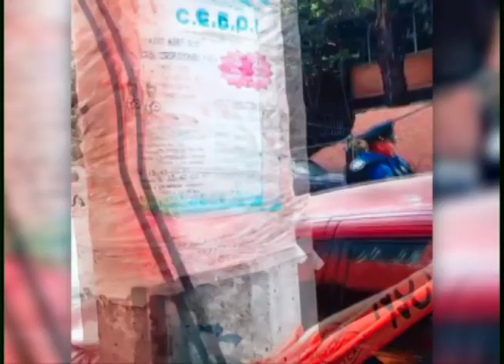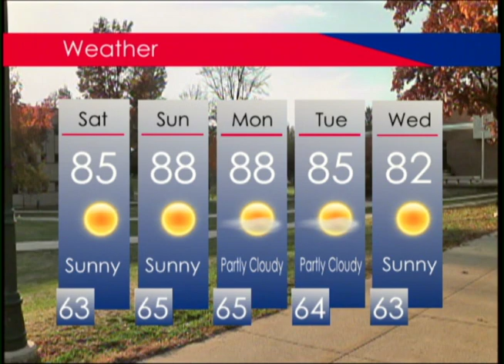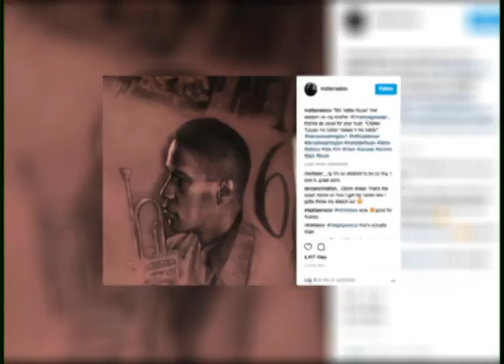9/21/17 Broadcast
SUTV investigates the new Comfort Station.